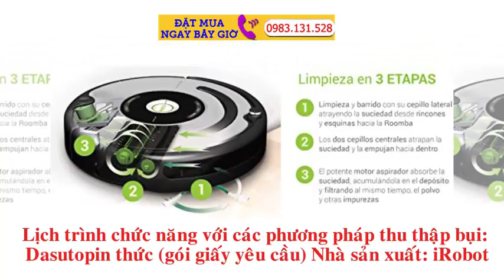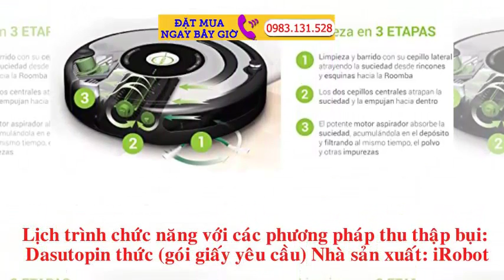Robot Hút Bụi Tự Động iRobot Roomba 650 Nội Địa Nhật Công Nghệ Hiện Đại